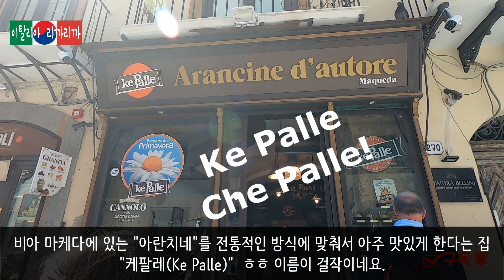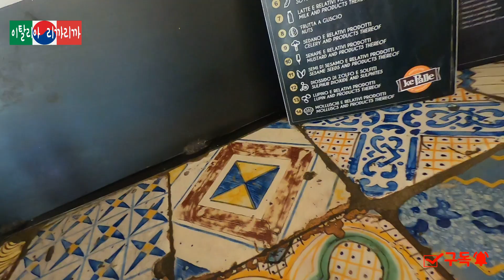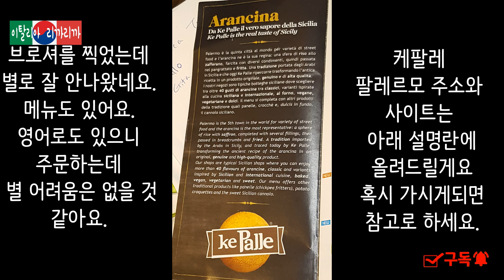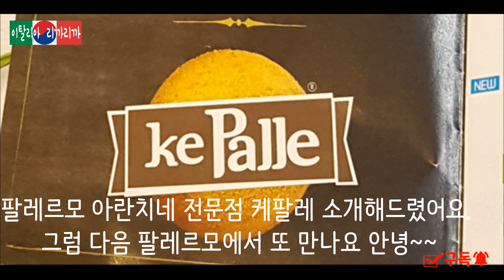팔레르모 맛집, 팔레르모 스트리트푸드, 아란치네 전문점, 케팔레,Ke Palle, Palermo Street food, Arancine,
이태리 여행, 팔레르모 맛집
Via Maqueda 비아 마케다 즉 마케다 거리에 있는 유명하고 맛있는 시칠리아의 전통 음식인 아란치네(Arancine)를 전통 요리법대로 한 아란치네 전문점 케팔레를 찾아가봤다.
Ke Palle information
주소 : Via Maqueda, 270 Palermo
Photo and Video :이탈리아 리까리까 RiccaRicca561
사용한 카메라 :  Gopro Black 7, Galaxy 7 Edge
지지대: Velbon Ultra Stick Super 8,  Lidl Selfi stick